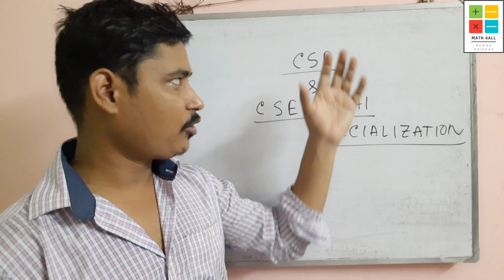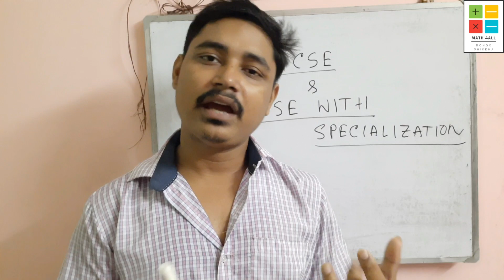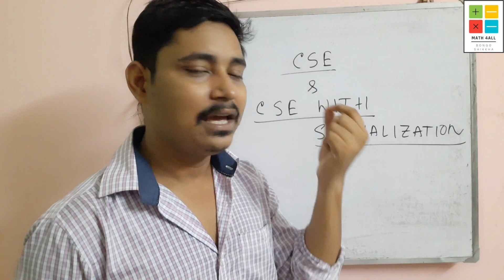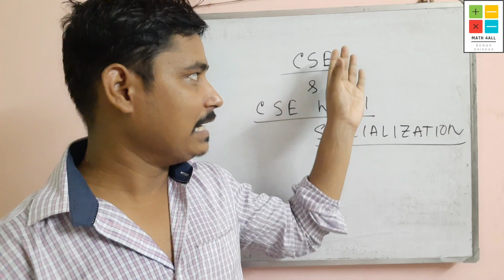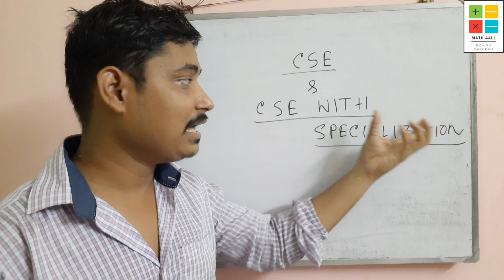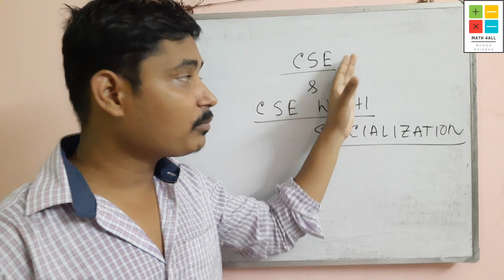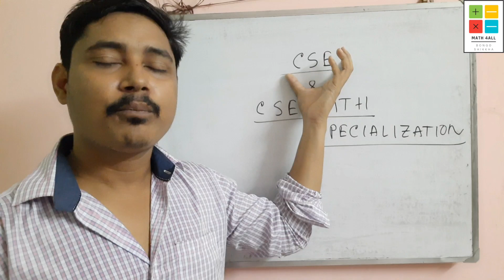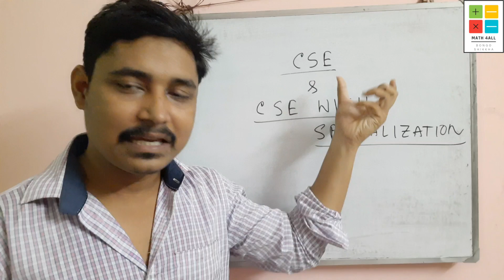CSE AND CSE WITH SPECIALIZATION | DIFFERENCE BETWEEN CSE & CSE WITH SPECIALIZATION | WHICH IS BETTER